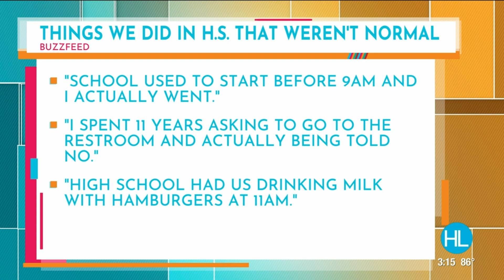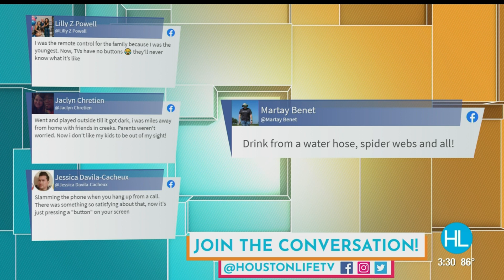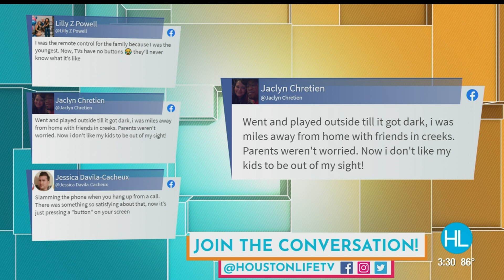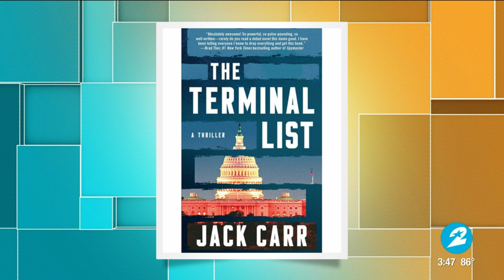HOUSTON LIFE: May 17, 2021